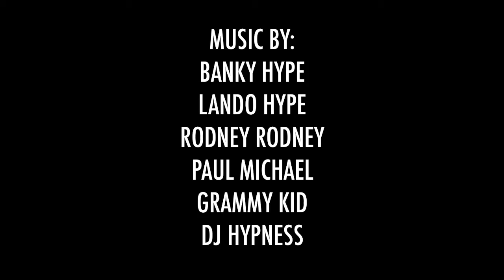Pt.1 Romie Trenz Bday Bash (see part 2)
Rah Rah TV was on Deck...
Romie Trenz bday Bash was crazy... @ da African Stand